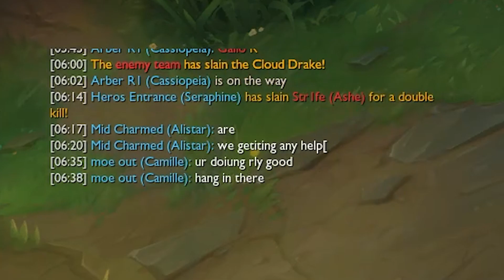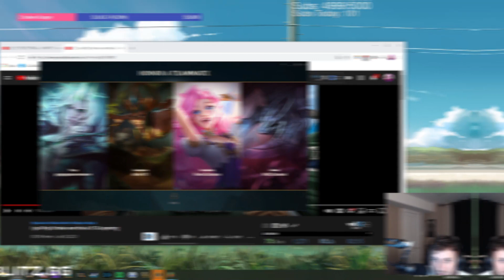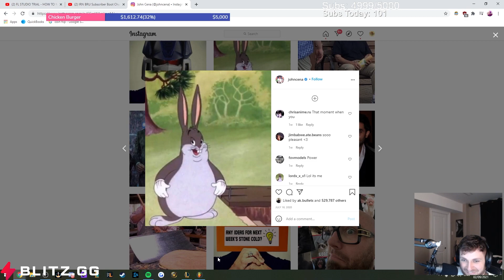duo with the legendary vakin, who carried who?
Outro: Waterfall - Contra 4